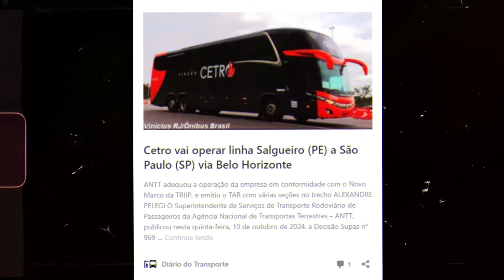Empresa tradicional recebe aval para operar mais linhas ligando o Nordeste ao Sudeste